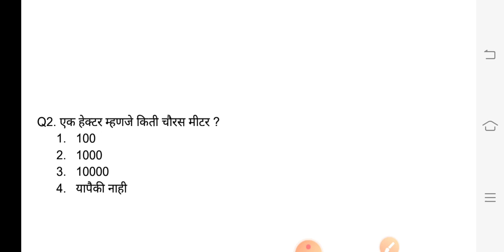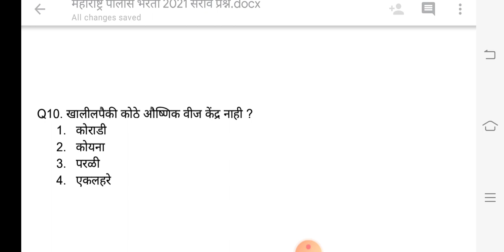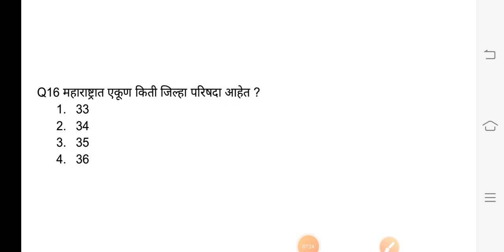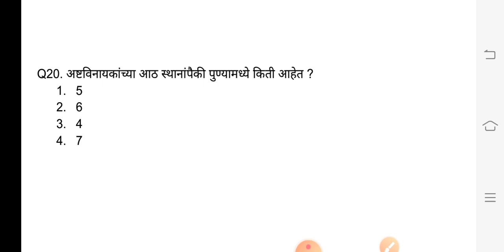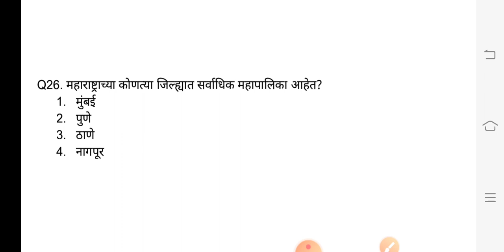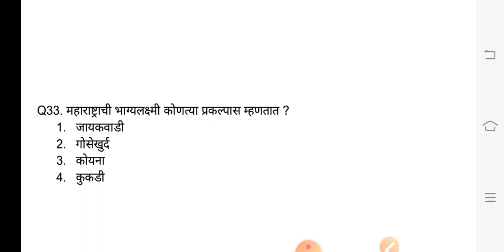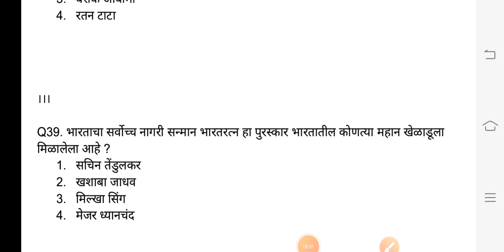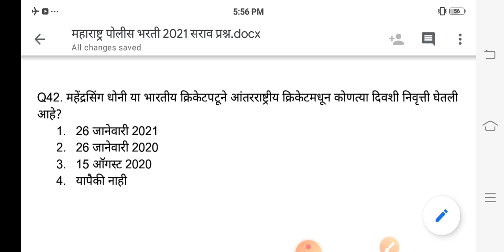| Maharashtra Police Bharti 2021 | Police Bharti Maharashtra 2021 Sarav Parshnpatrika |